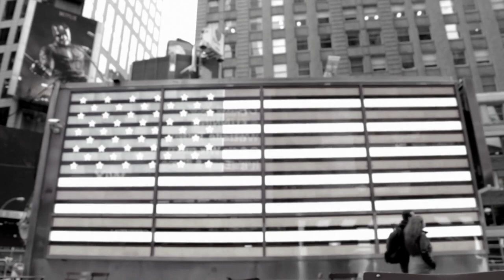Amazing America .White Black Cinema /Electronic Music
Америка черно белое кино/ America black and white cinema/Electronic Music  Электронная Музыка  .                                                                                                                                                     Добро пожаловать! Развлекательный Канал Фоновая музыка.